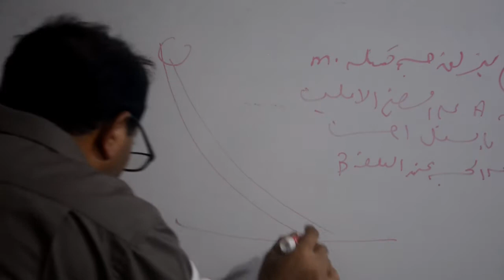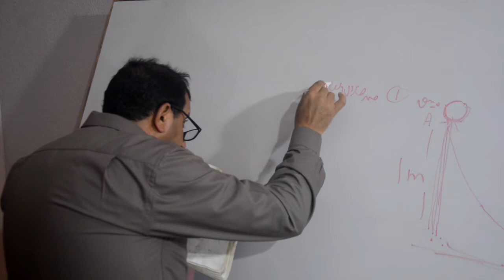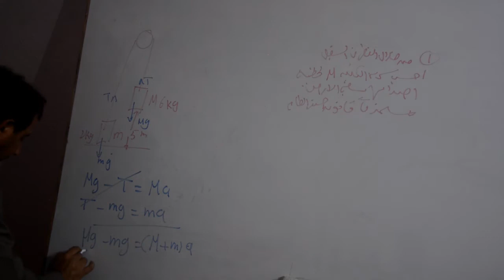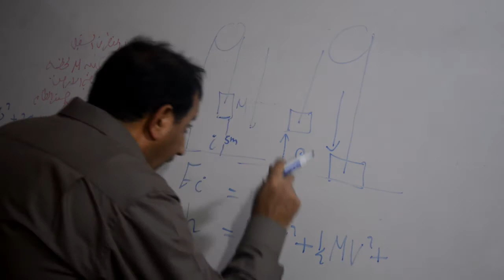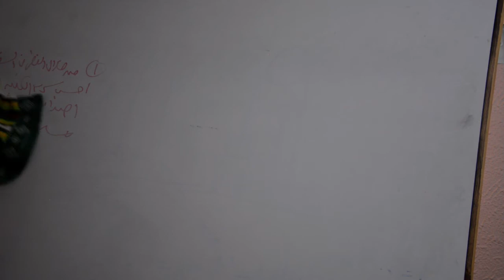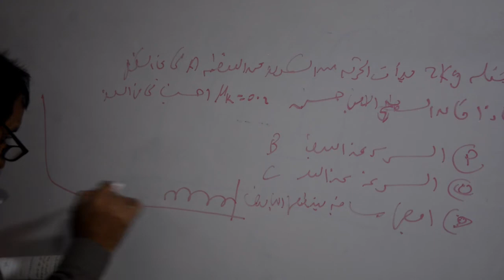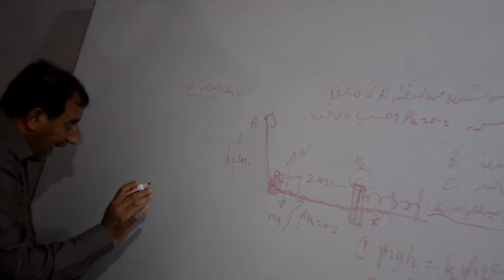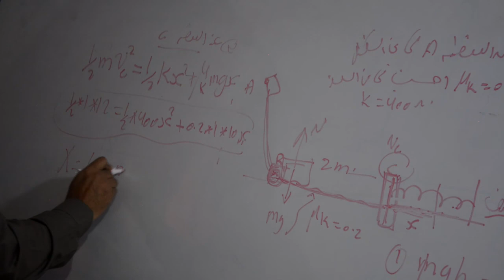فيزياء عامة1 الشغل والطاقة 3.5 د محمود صبيح